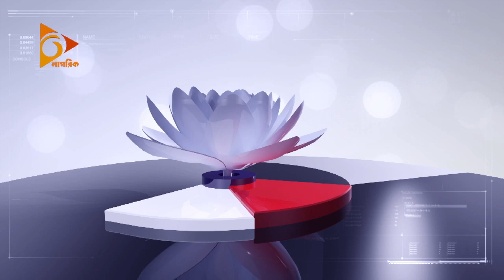বিজকাশন | পর্ব ৫১ | মোবাইল ফিন‌্যান্সিয়াল সার্ভিস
ডাক বিভাগের ডিজিটাল ফিন‌্যান্সিয়াল সার্ভিস ‘নগদ’।  সবার শেষে মার্কেটে আসা ‘নগদ’ সর্বনিম্ন ক্যাশ আউট চার্জ ঘোষণা করে বাজারে তোলপাড় তুলেছে।  নগদের ব্যবস্থাপনা পরিচালক Tanvir A. Mishuk তানভীর এ মিশুক । ব্যবসা-বাণিজ্য নিয়ে অনুষ্ঠান বিজকাশনে তার সাথে আলোচনায় আছেন Dip Azad ।